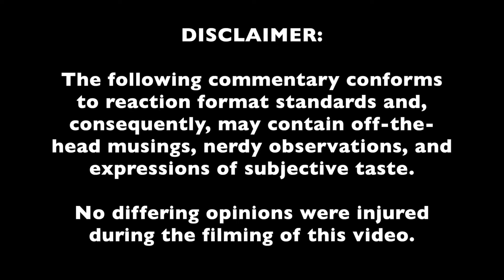Marvel Trailers DOUBLE REACTION!! | CAPTAIN AMERICA: BRAVE NEW WORLD + AGATHA ALL ALONG